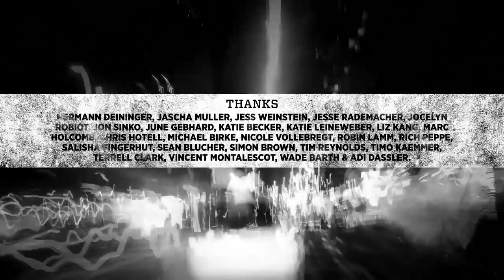Skateboarding NYC by Adidas ;) HD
Mark Gonzales, Dennis Busenitz, Silas Baxter-Neal, Lucas Puig, Pete Eldridge, Benny Fairfax, Nestor Judkins, Vince del Valle, Jake Donnelly and Mark Suciu. Adidas New York City campaign shoot in August 2012.

Produced & Directed by Juice Design
Edited by Dan Wolfe
Filmed by Dan Wolfe Torsten Frank
Music Supervision by Lory Vincent

is.gd/adidasskateboarding

Source: goo.gl/5gEwZ